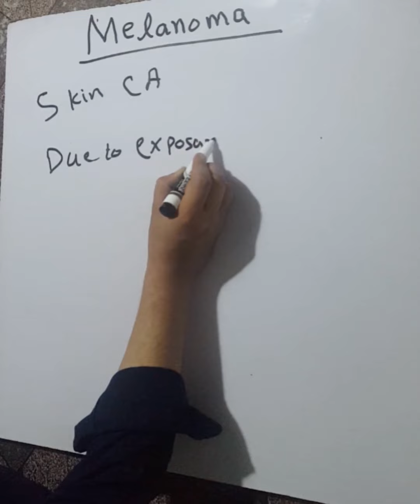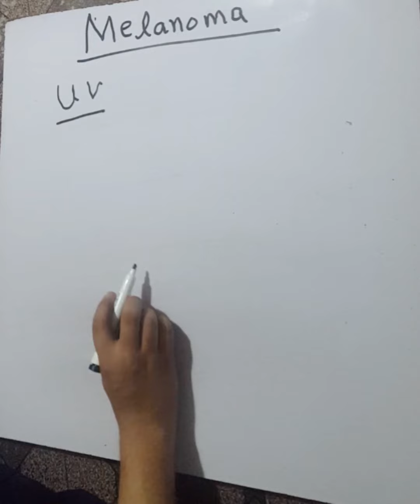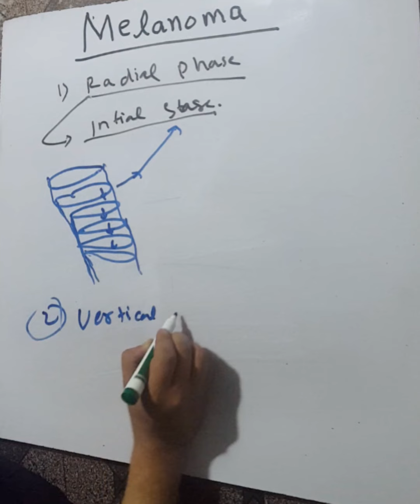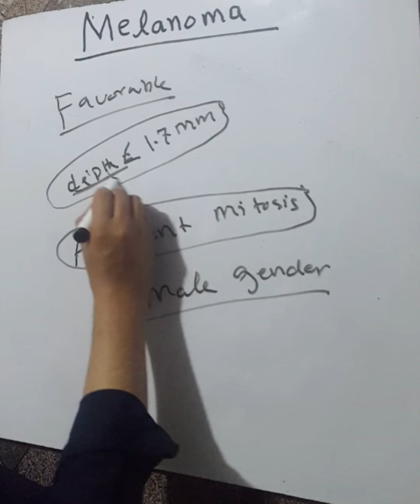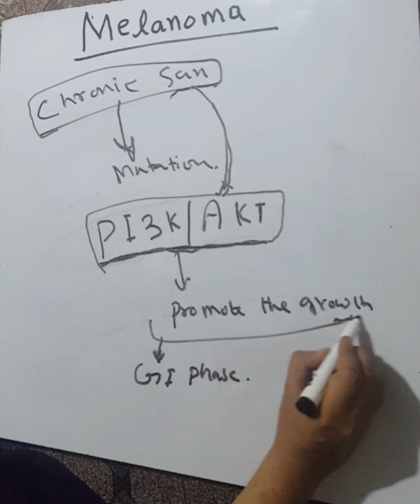melanoma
in this vedio u will find the various causes of melanomas it's pathology, medical management  Dr Ihsan medical lectures are the best of all medical lectures